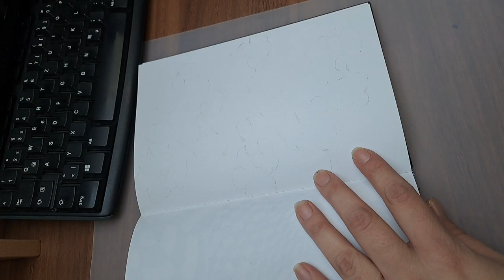Easy doodle idea